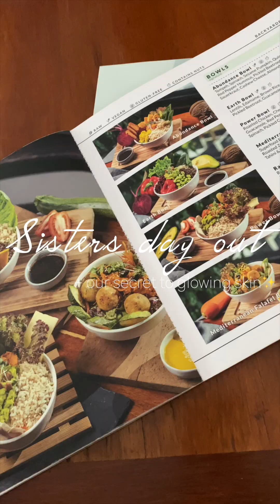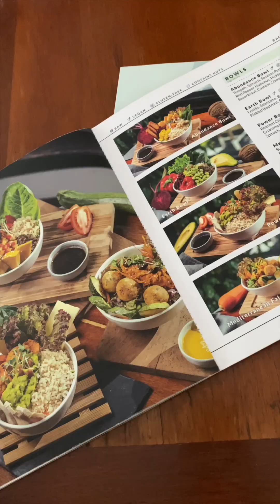ដើរលេងជាមួយប្អូនស្រី + អាថកំបាំងនៃស្បែកភ្លឺរលោង អត់ចាស់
ដើរលេងជាមួយប្អូនស្រី + អាថកំបាំងនៃស្បែកភ្លឺរលោង អត់ចាស់ | A day out with sis + secret to glowy and youthful skin ✨
Glow Stem Cell ចម្រាញ់ចេញពីស្ទីមសែលពីធម្មជាតិ។ ស្ទីមសែលជាសាធាតុម្យ៉ាងដែលជួយបណ្តុះកោសិកាថ្មីៗនៅលើស្បែក និងជួយជម្រុះកោសិកាចាស់ៗចោល ល្អបំផុតសម្រាប់អ្នកដែលចង់បានស្បែកមុខតឹងណែននិងក្មេងជាងវ័យ🥰🥰